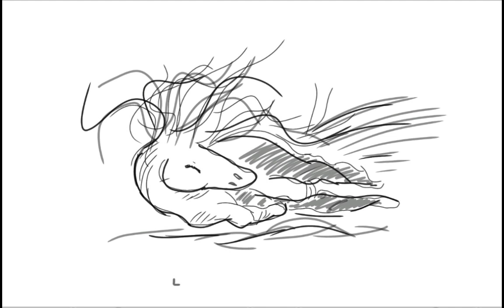Маяковский "Хорошее отношение к лошадям" (Лера, Диана, Аня, Даша)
Учебный ролик учеников 6 класса 2023. Приложения CapCut + Ibis Paint